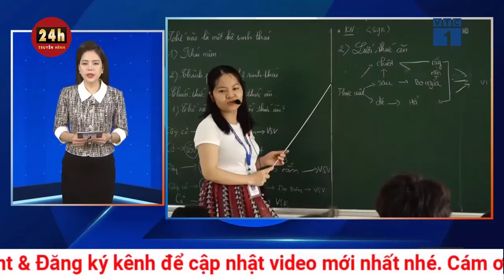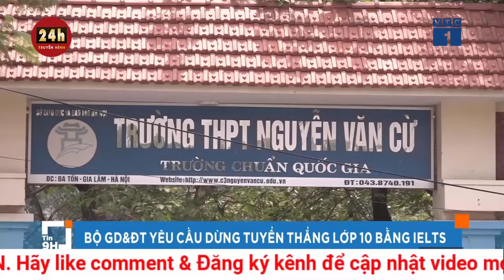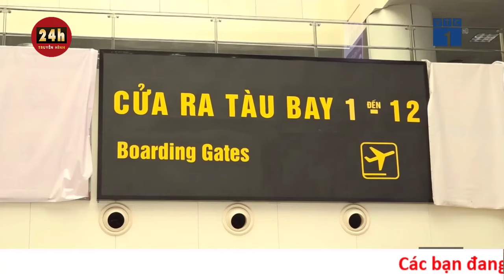Miền Bắc mưa rét, cuối tháng khả năng đón tiếp không khí lạnh | THVN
Cuối tuần, nhiệt độ ở Hà Nội xuống thấp khoảng 14 độ C, kèm theo mưa nhỏ. Đa số người dân ra đường với áo mưa choàng kín, khăn len và áo ấm.